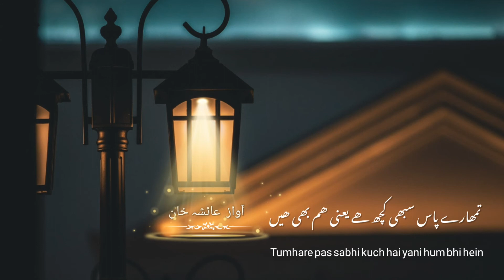Nai Kahan Ye Riwayt | Deep Lines | Two Line Urdu/Hindi Poetry By Ayesha Khan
NaiKahanYe Riwayt,

I'm on Instagram as @khanay.shanay.

*All Rights are Reserved by Khanay Shanay (Ayesha Khan)

Urdu/Hindi Shaayri,
Sad Poetry
2 Line Poetry
Nai Kahan Ye Riwayt bohot purani he
Very Heart touching poetry